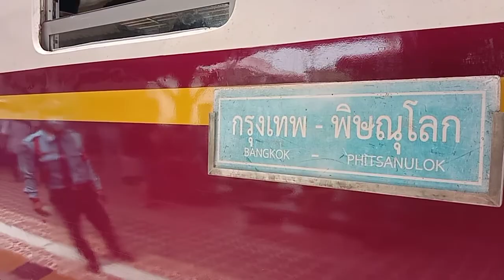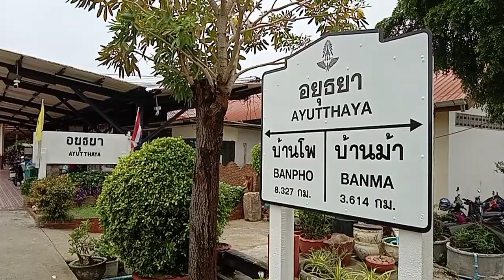รถธรรมดา201 จอดสถานีอยุธยา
รถไฟเที่ยวขึ้น